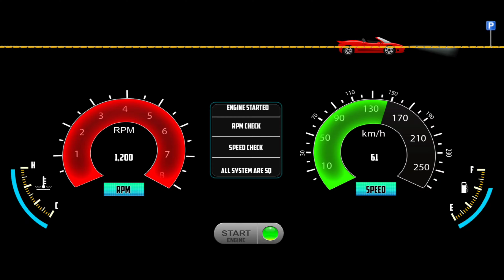offroad Euro Truck Simulator - Truck Simulator Vietnam - Truck Game Android Gameplay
Hello! 🙋‍♂️ In This Video, I am Playing Truck Simulator Vietnam Mobile 2023 (offroad Euro Truck Simulator - Truck Simulator Vietnam - Truck Game Android Gameplay) is a simulation game that gives you an opportunity to drive a powerful truck in many different places. You can drive in the Village, on a highway, in the city and so on. The Truck Simulator Vietnam Gameplay 2022 Game gives you an opportunity to drive a truck from a first-person perspective. It is really fun to play the game, especially if you are interested in driving.

Here are some of the top features of Truck Simulator Vietnam:

- 4WD 4-wheel drive model is used in case the vehicle is bogged down
- 2 modes gear lever: manual and automatic
- No ads
- Achievement Board